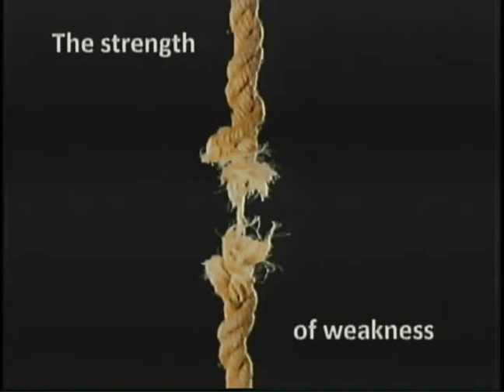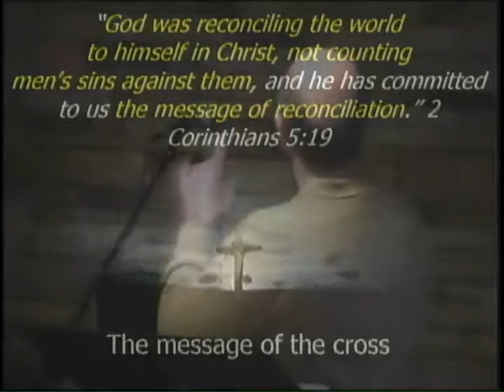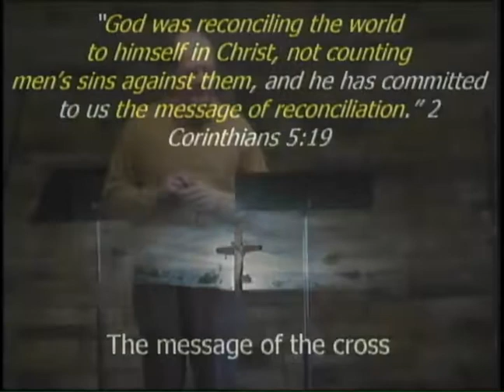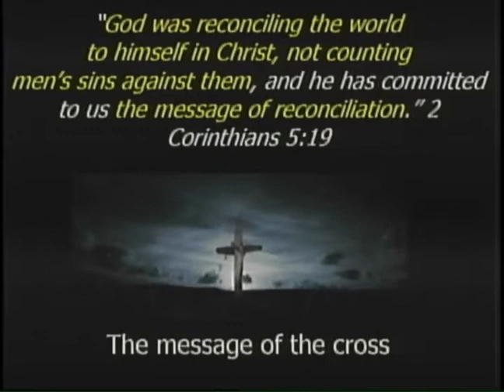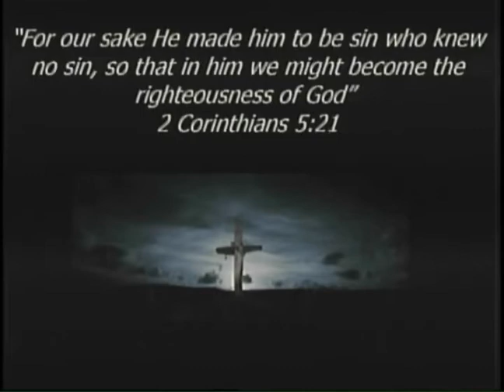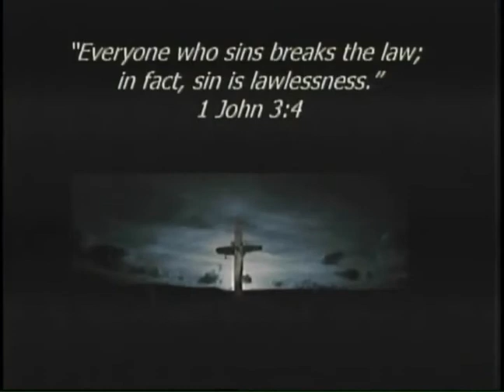The Strength of Weakness #10: Paul’s Hardships [March 8th, 2020]